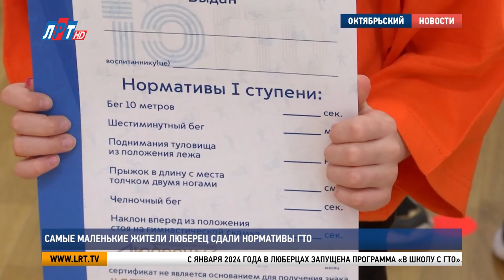Самые маленькие жители Люберец сдали нормативы ГТО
Воспитанники детского сада «Светофорик» сдали нормативы Всероссийского физкультурно-спортивного комплекса «Готов к труду и обороне». Площадкой для проведения испытаний стал спортивный зал  дошкольного учреждения №54. За успехами детей наблюдала наша съемочная группа.

С января 2024 года в Люберцах запущена программа «В школу с ГТО». Теперь воспитанники детских садов, которые достигли 6 лет, могут сдать нормативы и получить золотой, серебряный или бронзовый значок. Первая ступень самая простая, но она имеет большое значение для формирования физической подготовки и здорового образа жизни.

Владимир Сурков, руководитель комитета по физической культуре и спорту администрации г.о.Люберцы: «Во-первых, это очень важно. И почему первая ступень? Потому что в этом возрасте закладывается та база, те принципы, по которым будут жить наши жители городского округа Люберцы. Они будут спортивными, быстрыми, активными. И этот знак дает им определенный этап».

Евгений Петров, руководитель центра тестирования ГТО г.о. Люберцы:«Судьи центра тестирования внимательно следят за техникой. Прежде они проводят разминку, объясняют, как правильно выполнять то или иной упражнение. И, соответственно, контролируют, чтобы заступа не было, фальстарта. Ну и такие технические небольшие моменты».

При подготовке к сдаче нормативов ГТО дети развивают гибкость, выносливость и координацию. Они проходят испытания согласно тем навыкам, которые получают на уроках физической культуры в детском саду. Сегодня у  мальчиков и девочек 6 категорий: прыжки в длину, пресс, наклон и 3 вида бега. У каждого получается по-разному, но они все стремятся сдать на золотой значок.

Ксения Нилова, воспитанница дошкольного отделения школы №54 г.о. Люберцы: «У меня был самый сложный прыжок в длину. А почему для тебя он был самым сложным? Потому что надо очень далеко прыгать, а я так не могу очень далеко прыгать. Но я все равно буду учиться».

Максим Колотов, воспитанник дошкольного отделения школы №54 г.о. Люберцы: «Я был на прыжках в длину, на прессе и на наклоне.  Мне нравится заниматься спортом. Я хочу золотой значок».

В этом детском саду нормативы приняли у  70 детей. Свои награды они получат, когда пойду в школу 1-ого сентября. Всего до конца мая ГТО сдадут более тысячи детей городского округа.